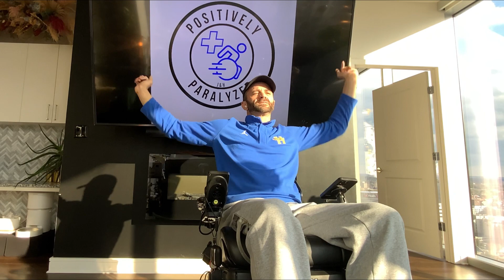45-Minute Wheelchair Accessible Workout | PositivelyFit with PositivelyParalyzed 10/31/2023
Join Jerod Nieder from @positivelyparalyzed in this dynamic 45-minute workout session, part of our PositivelyFit series! Designed for everyone, especially tailored for wheelchair users, this session aims to promote fitness and well-being for all. Whether you're looking for a great start to your day, a midday energy boost, or an evening sweat session, this workout is for you!

🌟 What to Expect:
- Full-body exercises
- Accessibility-focused routines
- Adaptive techniques for wheelchair users
- Tips for staying motivated

🌟 Suitable For:
- Wheelchair users
- Fitness enthusiasts of all levels
- Those seeking an inclusive, adaptable workout

💪 Stay PositivelyFit:
- Share with friends & family to spread the fitness joy
- Leave feedback and suggestions in the comments